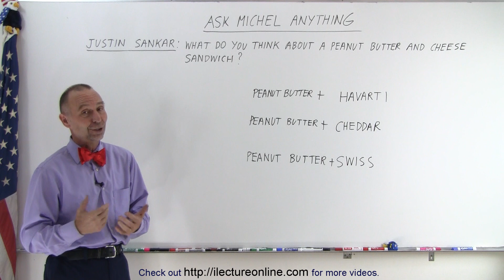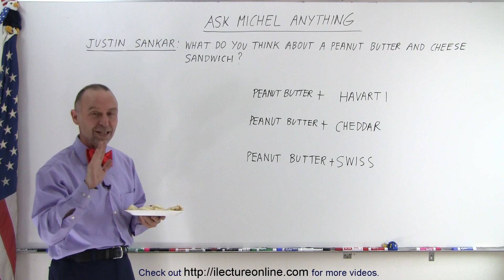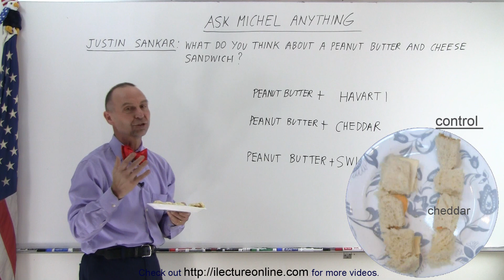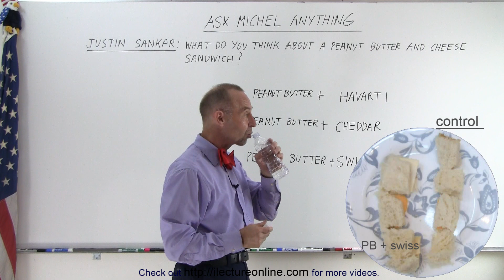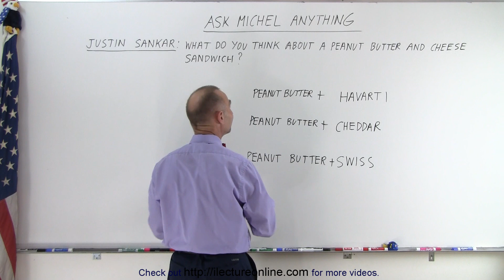Ask Michel Anything - Peanut Butter and Cheese Sandwich?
Professor Michel van Biezen will “scientifically” test whether he like peanut butter and cheese sandwiches.